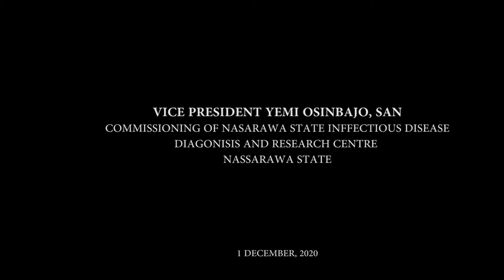Prof Yemi Osinbajo at Commissioning of Nasarawa State Infectious Disease Diagnosis &Research Centre